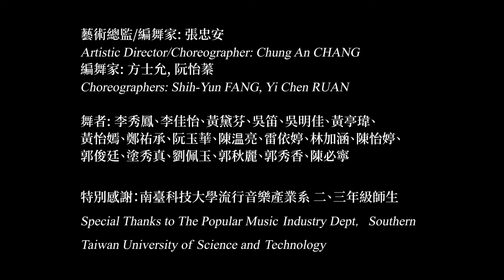2021台江共融微劇場Taikang Outdoor Inclusive Performance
滯留島舞蹈劇場帶領這一群可愛的朋友一起在台江文化中心共渡了30小時、開發肢體、認識自己、了解彼此…在舞蹈中探索屬於每個人獨特的自由與美，希望與你分享！

台江共融微劇場 Taikang Outdoor Inclusive Performance

藝術總監/編舞家: 張忠安 Artistic Director/Choreographer: Chung An CHANG
編舞家: 方士允, 阮怡蓁 Choreographers: Shih-Yun FANG, Yi Chen RUAN
舞者: 李秀鳳、李佳怡、黃黛芬、吳笛、吳明佳、黃亭瑋、黃怡嫣、鄭祐承
　　　阮玉華、陳温亮、雷依婷、林加涵、陳怡婷、郭俊廷、塗秀真、劉佩玉
　　　郭秋麗、郭秀香、陳必寧
特別感謝：南臺科技大學流行音樂產業系　二、三年級師生
Special Thanks to The Popular Music Industry Dept， Southern Taiwan University of Science and Technology

主辦單位Organizer: 滯留島
合辦單位Co-organizer: 南臺科技大學logo + USR 『有礙藝無限 文化平權』計畫
協辦單位 Supporter: 台南市文化局 台江文化中心